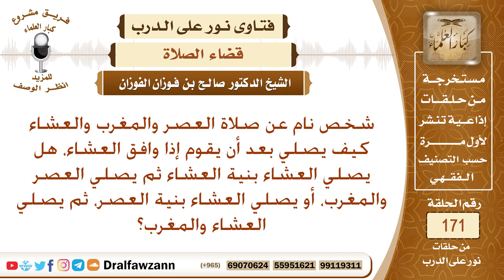شخص نام عن صلاة العصر والمغرب والعشاء واستيقظ وقت صلاة العشاء، هل يصلي العشاء جماعة بنية العصر؟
نص السؤال: شخص نام عن صلاة العصر والمغرب والعشاء كيف يصلي بعد أن يقوم إذا وافق العشاء، هل يصلي العشاء بنية العشاء ثم يصلي العصر والمغرب، أو يصلي العشاء بنية العصر، ثم يصلي العشاء والمغرب؟
السيرة الذاتية :
للاشتراك في قناة الشيخ صالح الفوزان

رئيس الفريق
لمشروع كبار العلماء